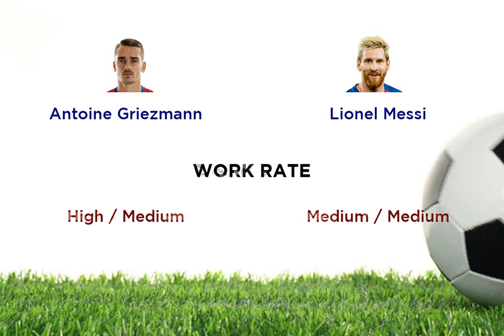Antoine Griezmann vs Lionel Messi